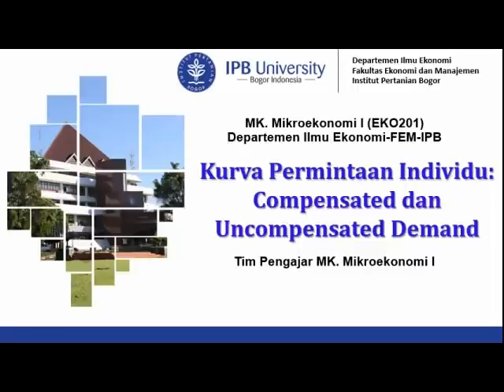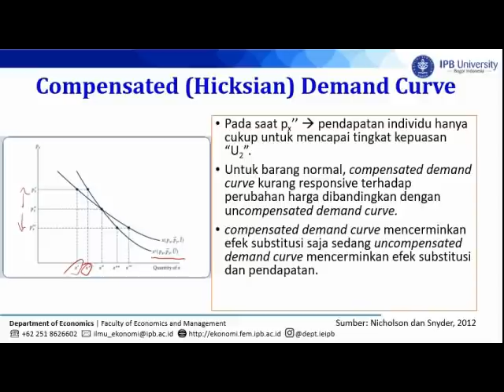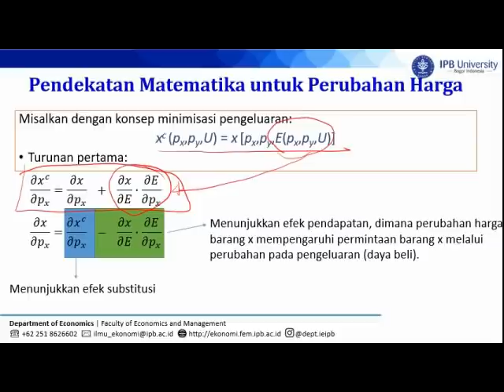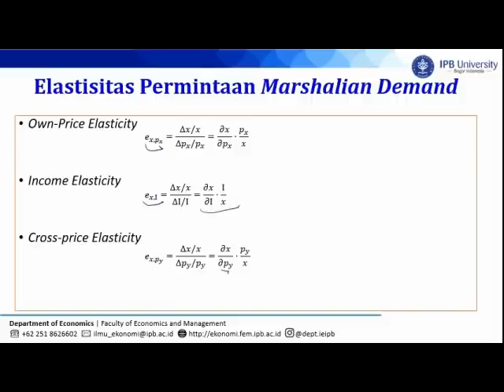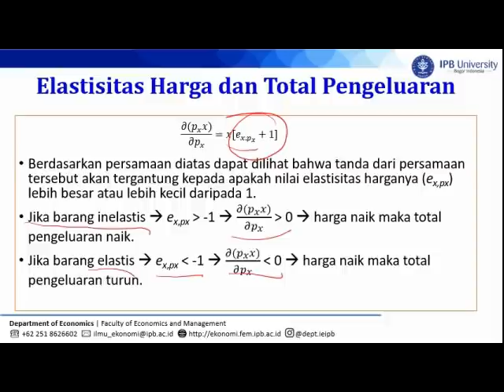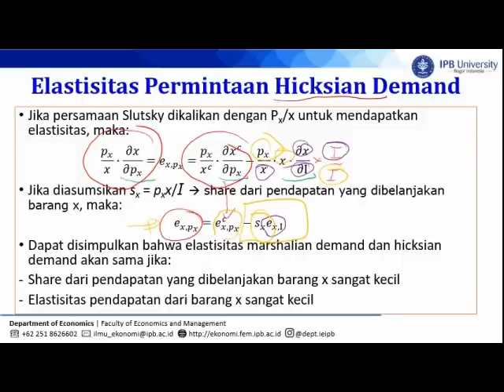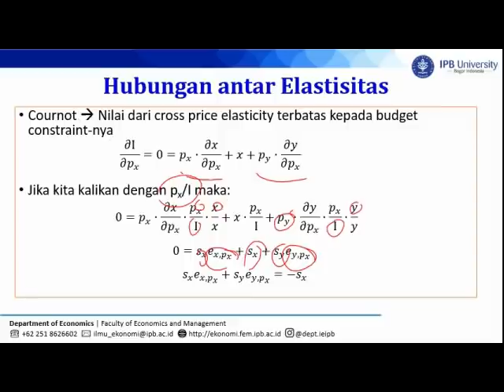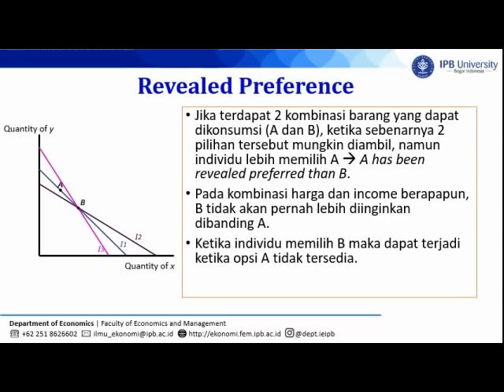Mikroekonomi 1 Pertemuan 5